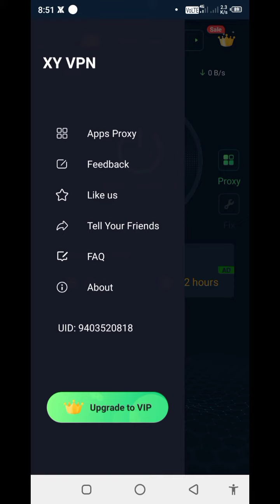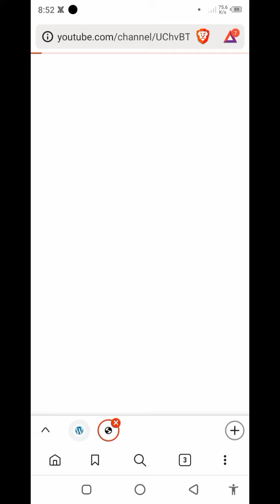🤩 xy vpn proxy - xy vpn kaise use karte hai mein | new vpn free internet 2023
today video topic is about  xy vpn kaise use karte hai mein, xy vpn proxy, new vpn free internet

Features:
☆ Choose an application that uses VPN (requires Android 5.0+)
☆ A large number of servers, high-speed bandwidth
☆ Smart selection server
☆ No use and time limit
☆ Strictly prohibited recording policy
☆ No registration or configuration required
☆ No other permissions required

Why trust and choose XY VPN?
1.Provide safest protection for privacy and security
- Military-grade AES 128-bit encryption to secure WiFi hotspot.
- IPsec protocols and OpenVPN protocols(UDP / TCP) to mask your online identity.
- Automatic Kill Switch to prevent from being tracked/ leaked/ monitored.